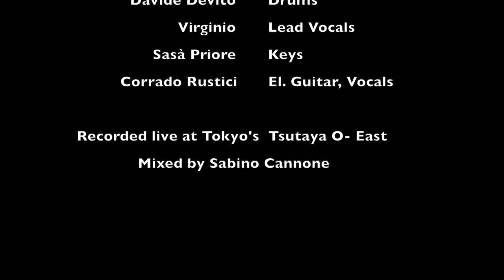Melos - Cervello Live in Tokyo 2017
Extract from the Cervello - Live in Tokyo DVD.

Cervello was formed, in 1972, by five young musicians from Naples:
Antonio Spagnolo (bass, acoustic guitar, bass pedals, recorder, vocals)
Giulio D’Ambrosio (sax, flute, vocals)
Gianluigi Di Franco (Lead vocals, flute)
Corrado Rustici (electric guitar, flute, vibes, vocals)
Remigio Esposito (drums)

In 1973 the band released their sole album Melos, a brilliant Italian symphonic progressive rock production.
In spite of the good critical praise received, the band broke up in 1974.
On July 2017, three of the original band members: Antonio Spagnolo, Giulio D’Ambrosio and Corrado Rustici, joined forces with Virginio Simonelli (lead vocals), Sasà Priore (keyboards) and Davide De Vito (drums) for a single, unique show at Tsutaya O- East, in Tokyo.
“Cervello - Live in Tokyo 2017” is an audio-visual document, which captures this rare reunion of the band performing the legendary album Melos, in its entirety, plus special new arrangements of the Osanna’s song “L’Uomo” and Corrado Rustici’s composition “Roots of progression”.